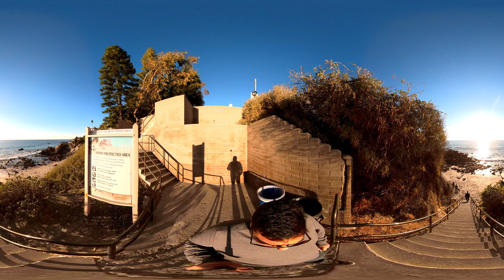a walk down heaven- Laguna Beach Pacific Coast Highway Moss street stairway down to the beach VR 360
walking down the beautiful hidden semi private beach at laguna beach with insta360 VR camera